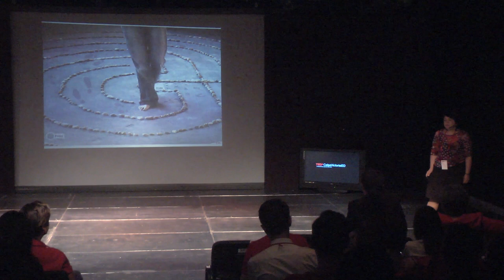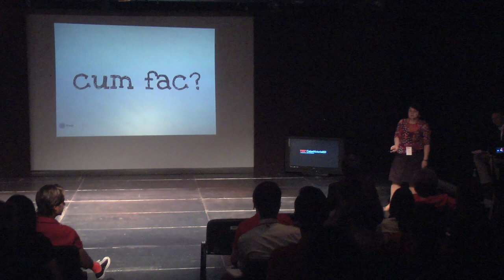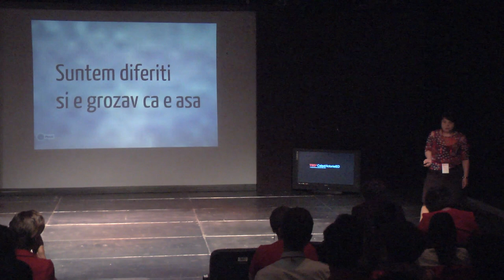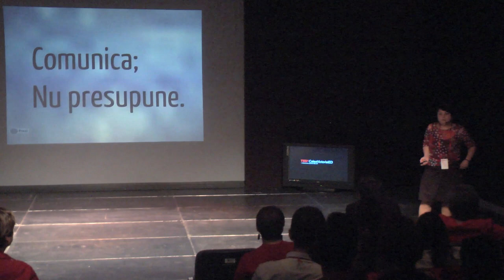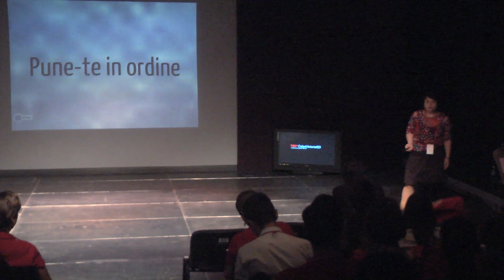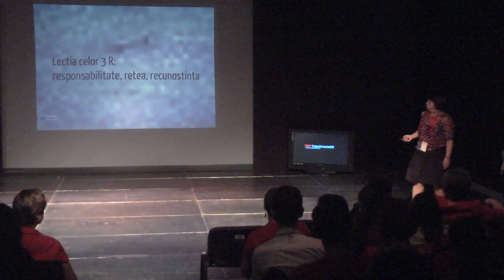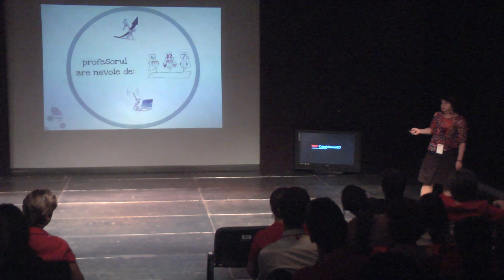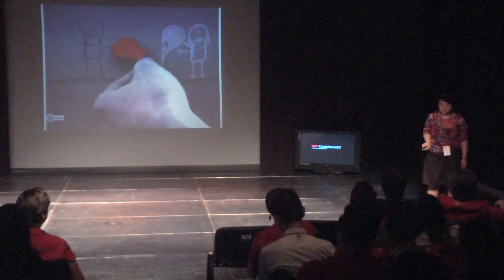La firul ierbii este invatarea autentica: Mirela Stetco at TEDxCaleaVictorieiED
Being a teacher for more than 30 years, Mirela Stetco reminds us that the story of our children is in fact our story, hence we need to take part in it.